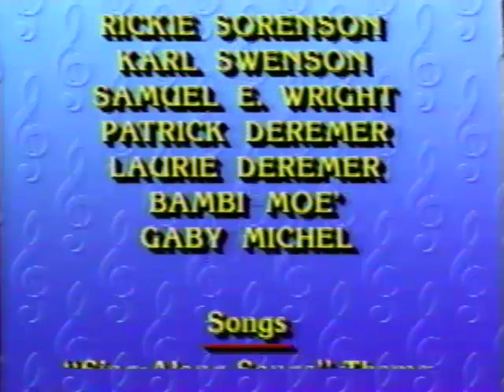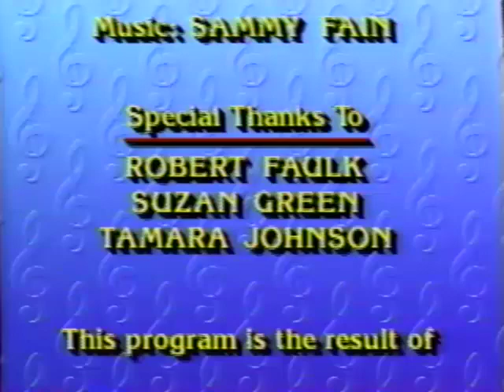Closing To Disney's Sing-Along Songs: Under The Sea 1990 VHS (Version #1)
Print Date: November 24, 1992 (13 days after "Aladdin" was released in theaters)

Here's the order:
1. Final Segment/Under The Sea Reprise
2. End Credits
3. Disney's Sing-Along Songs Promo (1990, Only Seen on this Video)